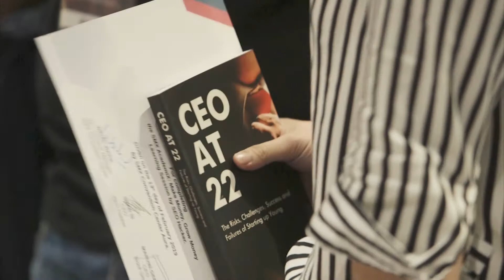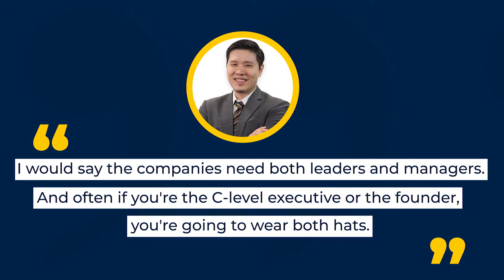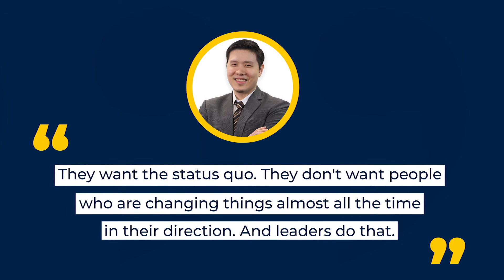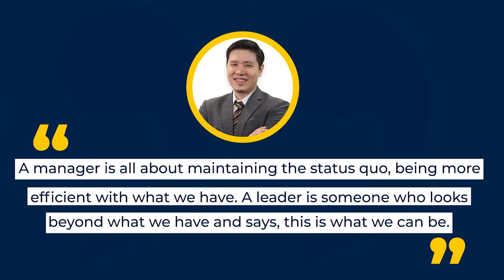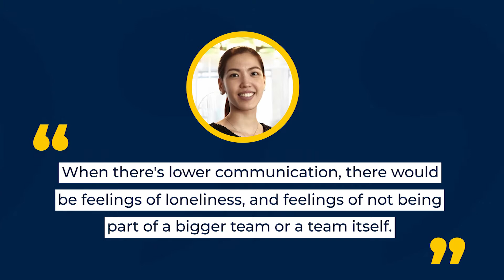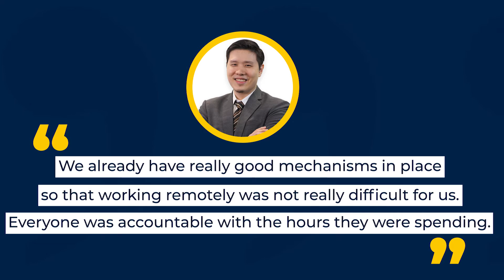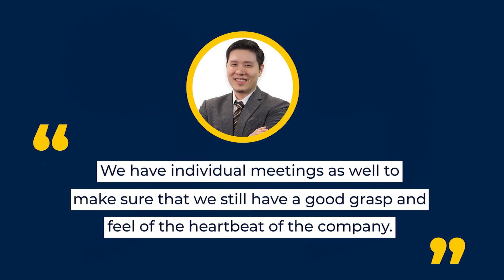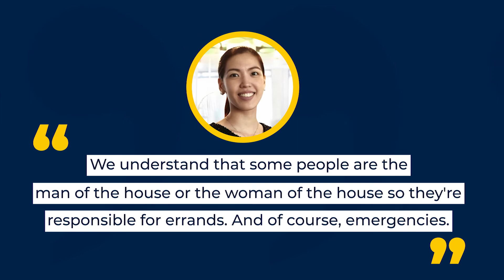Why Your Business Need Leaders AND Managers With Angelyn Si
Hop in as Mr. CEO at 22, Sean Si, and his wife, Ms. Angelyn Si discuss why your business needs leaders AND managers. Do they consider themselves as a leader or a manager? Also find out the challenges they’ve faced when working remotely, only in this episode of the Leadership Stack’s Ask Me Anything!